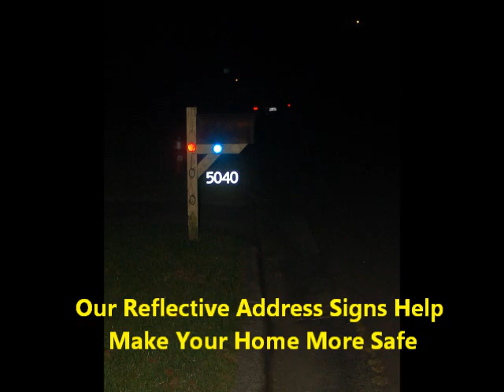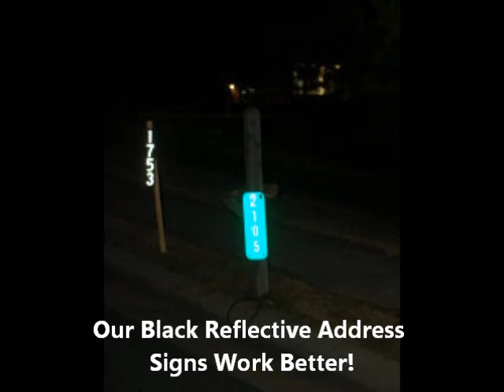Reflective Address Signs| 911 Reflective Address Sign House Marker Plaque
Black Reflective address Sign for mailbox.

Brilliantly reflective 911 address sign. Features jumbo size numbers for easy

reading day and night.

Can 911 Find Your House At Night?

Our Reflective Address Signs Can Help!

Brilliantly Reflective

Durable Materials

High Quality Vinyl Reflective Numbers Last For Many Years!

Reflective address sign, those metal reflective address signs have proven to be a prudent purchase for homeowners who live on dark streets and rural roads. Without them residents run the risk of not being assisted by emergency services in a timely manner due to standard address numbers not be visible from a distance at night.

Featuring 3" to 4" white reflective numbers there are three sign colors typically available from 911 emergency sign sellers. These mailbox post mounted reflective house number signs are available in three primary colors with white reflective numbers. They are green, blue and black.

Reflective House Number Sign Sizes

The typical reflective address signs are double sided and measure approximately 20" x 6" mounted to the mailbox post in a manner to expose the numbers on both sides of the sign but protrudes from the mailbox post can be damaged.

However some sellers offer a competitively priced option which includes two single sided signs that mount flush on the mailbox post for protection. These house number signs are approximately 19.5" x 3.5".

Reflective House Number Sign Colors.

Green reflective house numbers signs are by far away the most popular. While the numbers are not the most visible in comparison to the other options, green has been adopted by many rural fire stations and municipalities and townships due the color green being the same as that used for street signs, called engineer green.

Blue reflective house number signs have more readability owing to the contrast between the blue color and the white numbers, are popular with counties and town because in rural areas they help indicate which homes are in which county.

Lastly, black reflective house address signs offer the most brilliance and offer the most readability from a further distance than the other two color options.

Choosing a sign might ultimately be determined by aesthetics or ordinances within a community or county but either of the above choices is better than the standard non visible at night house address numbers.

In closing although today's technology offers 911 emergency response teams the ability to use GPS, many emergency service providers do not possess this invaluable equipment as yet, and still rely on traditional methods of determining locations. Reflective house number signs are a very easy way to provide your family and home an extra measure of safety.

Sterling Hall has created and manufactured hundreds of mailbox post reflective address signs. To view actual images of the amazing effectiveness of reflective mailbox post signs.